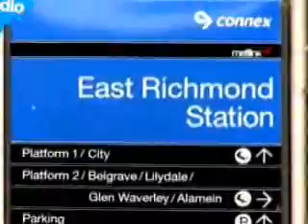Vj @ MTV Melbourne 2008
MTV SUMMER PROGRAMING AND JACK ASS PARTY - CONTENT CREATION AND VJ MIXING
MELBOURNE AUSTRALIA